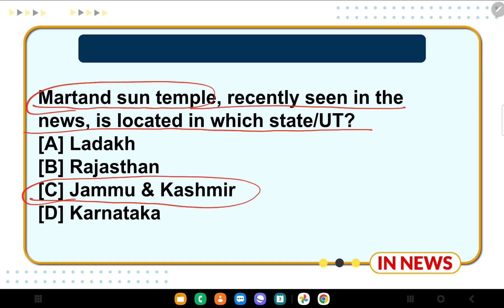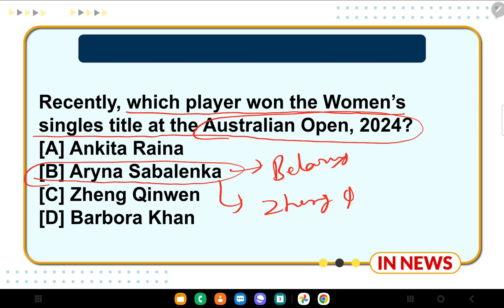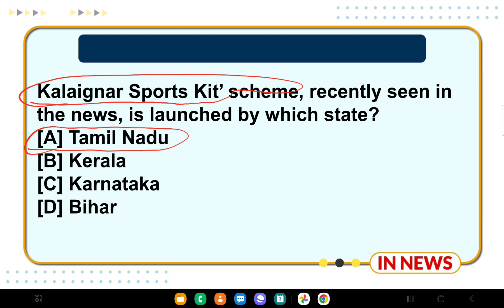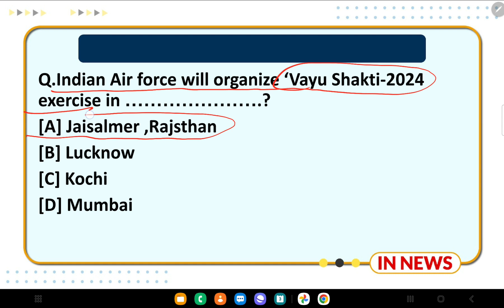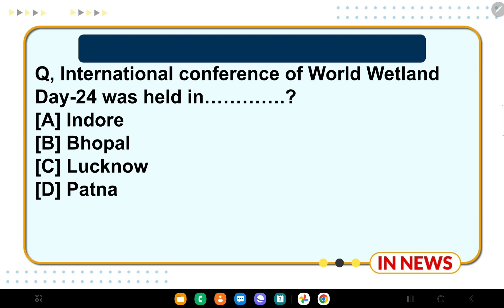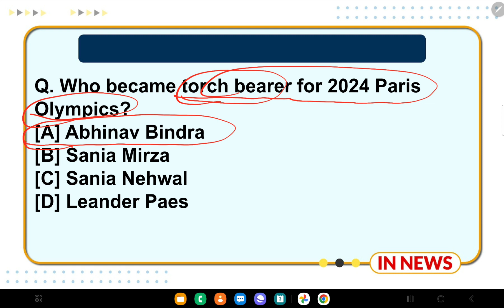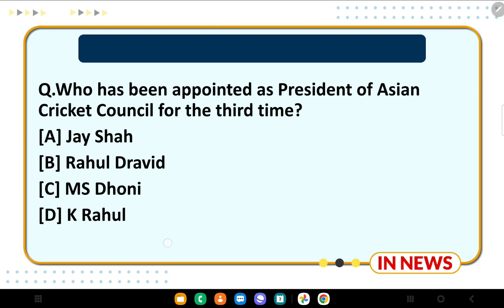Daily Current Affairs 3 February